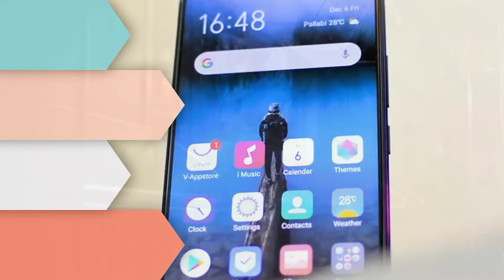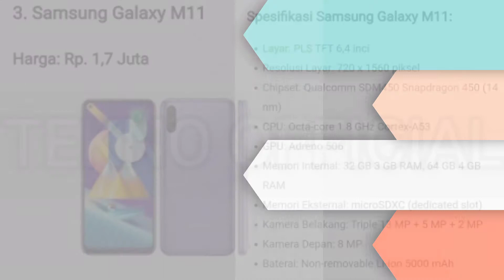Rekomendasi Hp Samsung 1 Jutaan Terbaru | Daftar Harga Hp Samsung 1 Jutaan Bulan Oktober 2021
🎵 Track Info:

Title: Take Me Away by Markvard